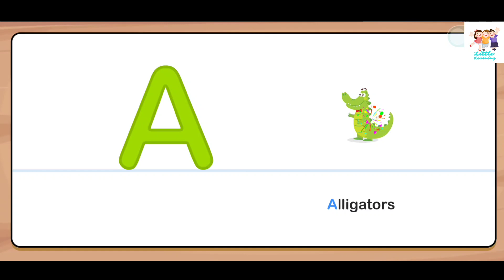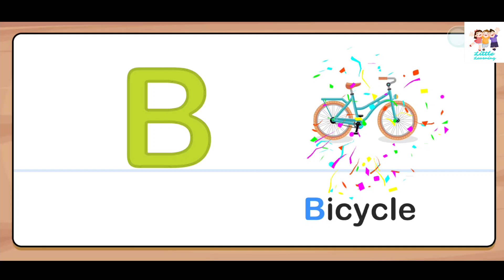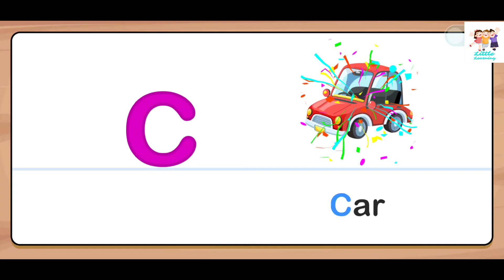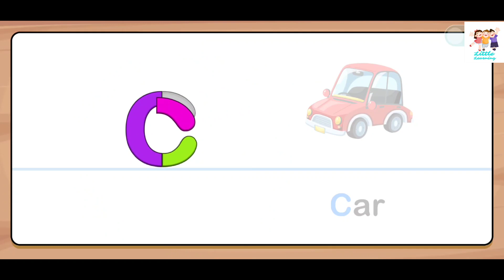A For Apple | B For Ball | C For Cat | ABC For Kids | ABC For Children | Learn to Write Alphabet